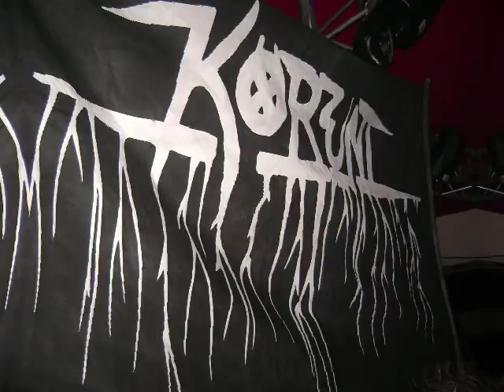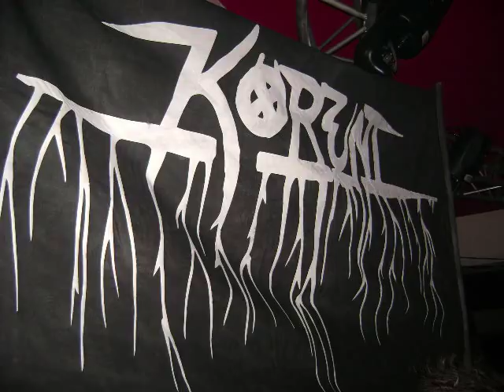Koreni - Alone (final)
Final record.